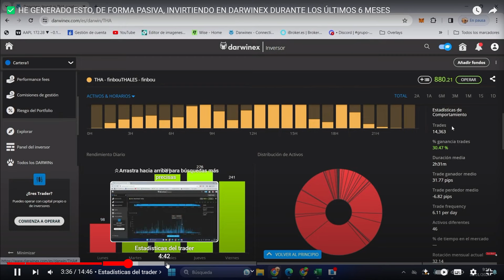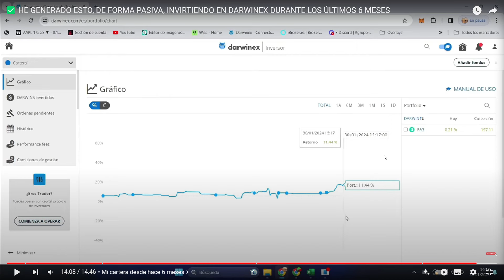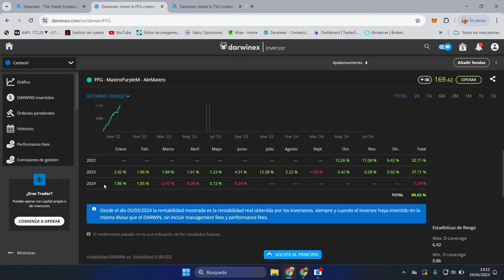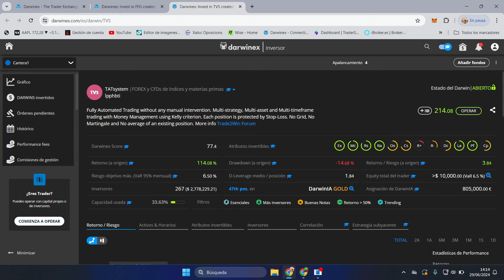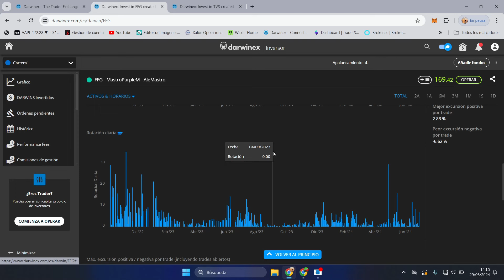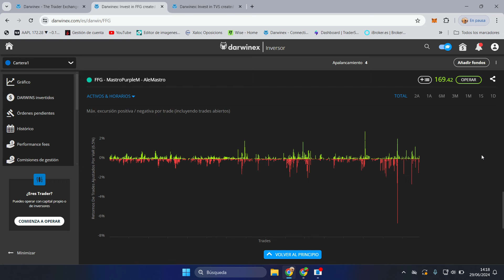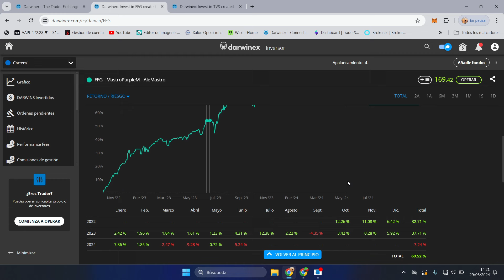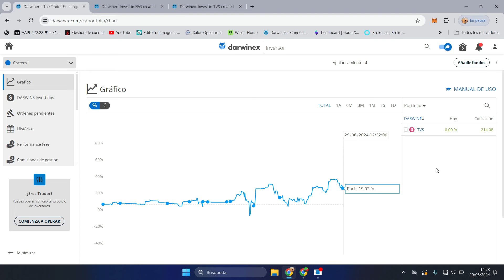ASÍ HE INVERTIDO MI CAPITAL EN DARWINEX (RESULTADOS DESPUÉS DE 1 AÑO)